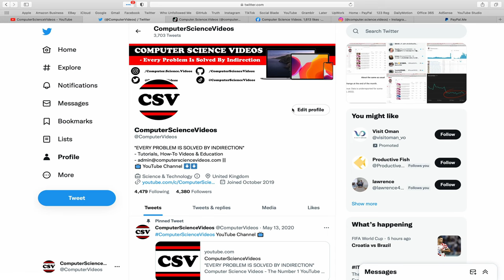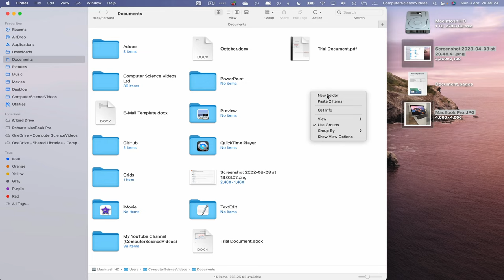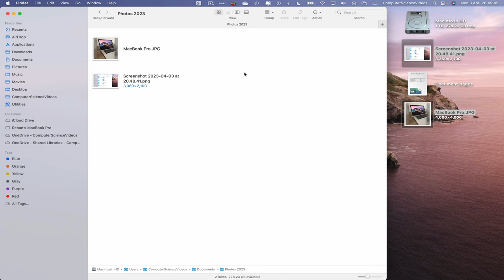How to MOVE an Image to the Finder Application On a Mac / Desktop Computer - Basic Tutorial | New